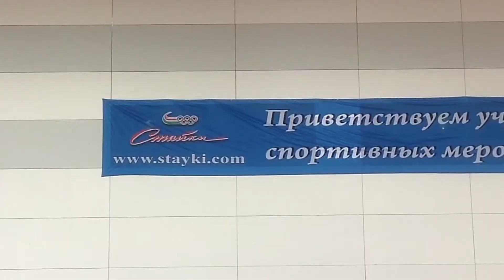DutchJudoMenBealrus2012.mov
Voorbereiding Nederlandse judo heren part 2 Wit Rusland